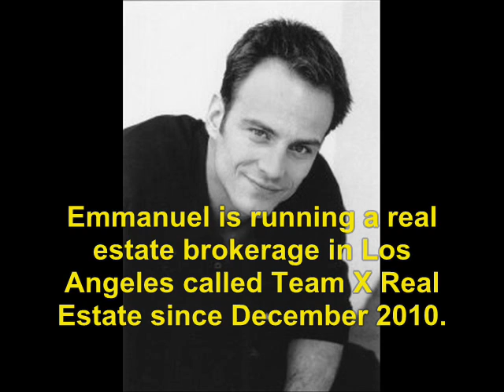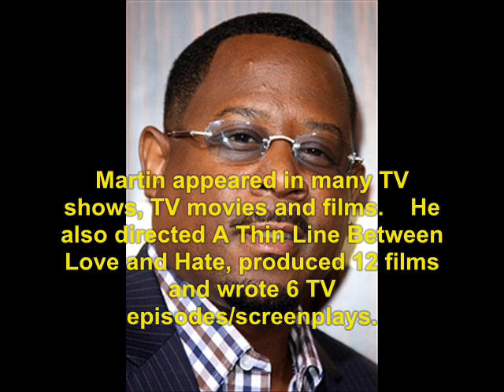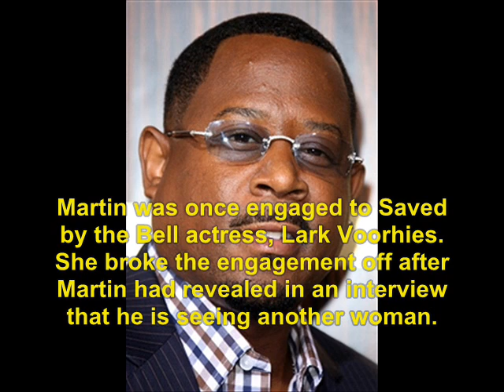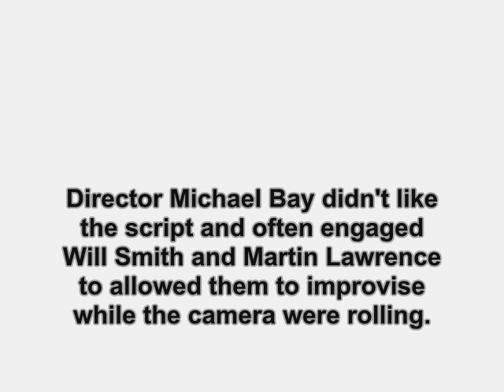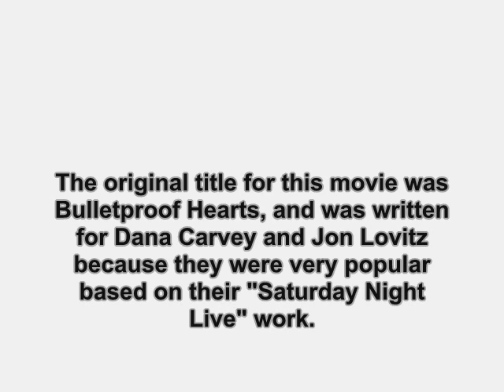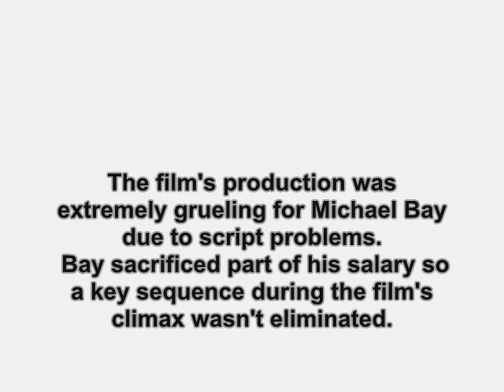Bad Boys (1995): Where Are They Now?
find out what ever happen to the 1995 film, Bad Boys.   No sound due to copyright.